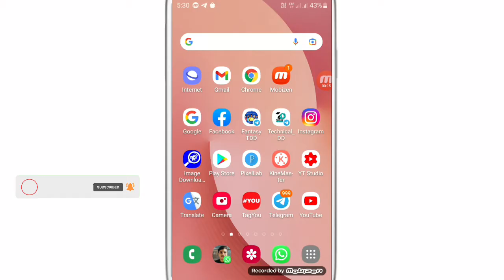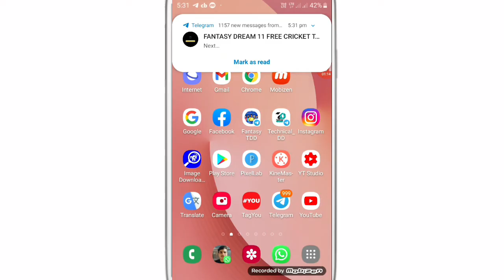Gmail Se Sare Message Kaise Delete Kare